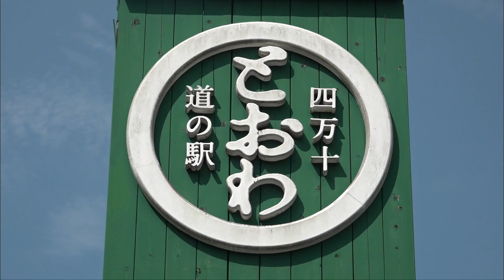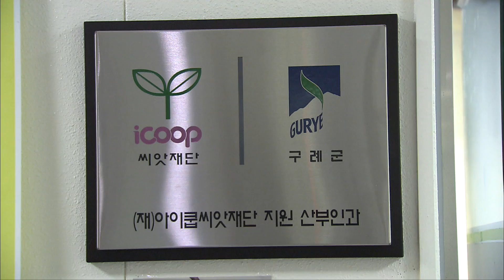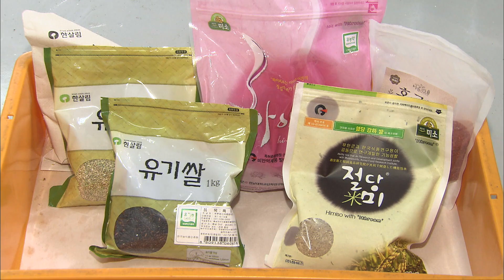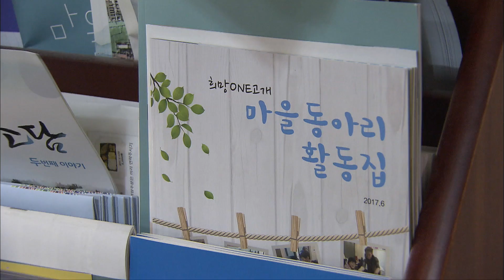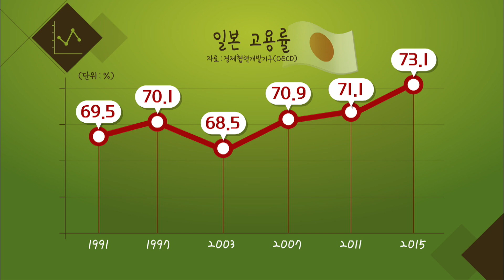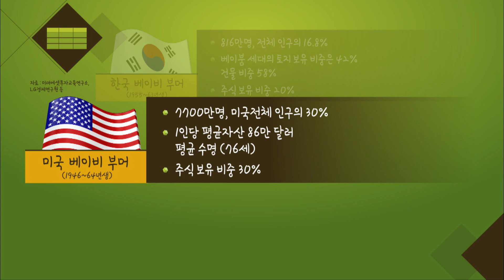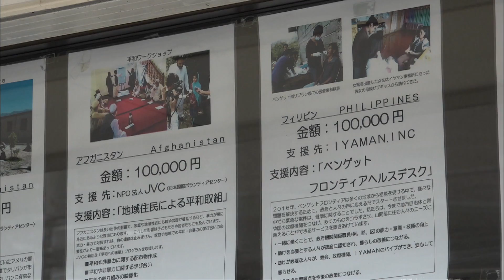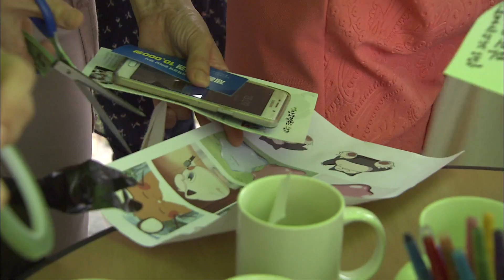사회적경제4.0 -지속가능보고서 [목포MBC 특집다큐]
[목포MBC보도특집] 사회적경제4.0 -지속가능보고서 연출 신광하
공동체와 지역, 국가를 유지하는 사회안전망을 구축하는 사회적경제 4.0 시대. 공동체를 회복하고 지속가능한 일자리를 어떻게 창출하는지 일본, 한국, 독일의 예로 살펴봅니다.
- 일본 고치시 요사코이축제,트램,사만토 길역
- 전남 구례 자연드림파크와 아이쿱생협
- 문재인정부 사회적일자리 창출정책은?
- 전남 무안군 베이커리 위드
- 서울시 소셜벤처 인큐베이팅센터
- 장위동 뉴타운예정지와 도시재생
- 일본 요코하마 히키코모리(은둔형외톨이)의 사회적활동
- 일본 노동자협동조합과 공공일자리,복지클럽
- 독일 바덴뷔르템베르크,만하임 마크트하우스